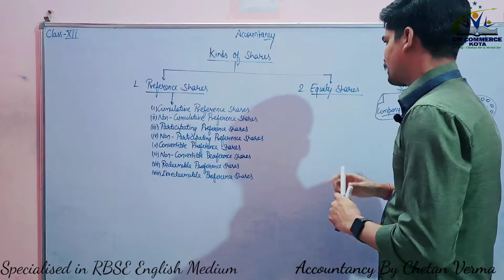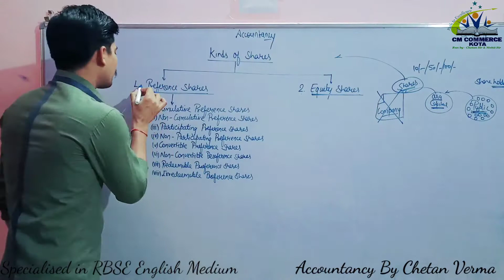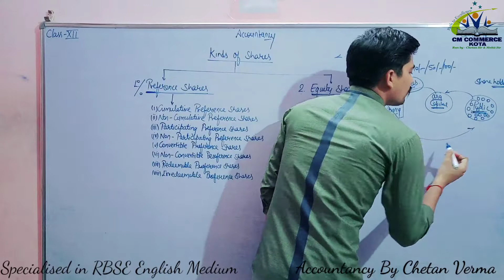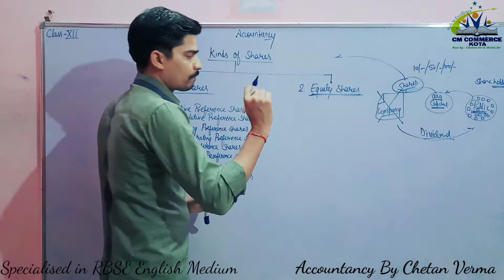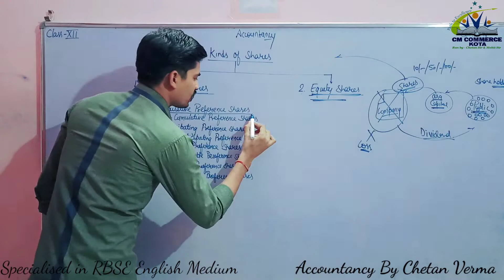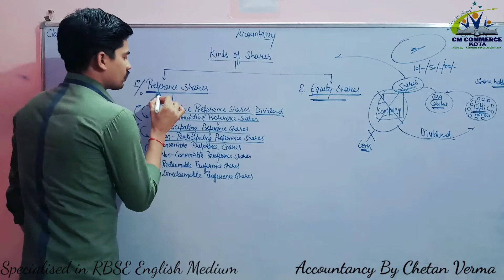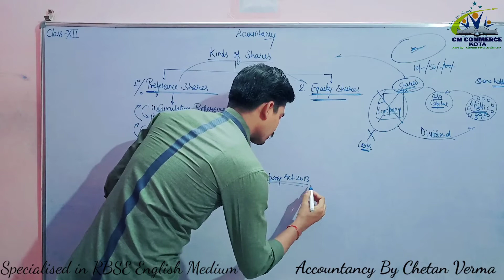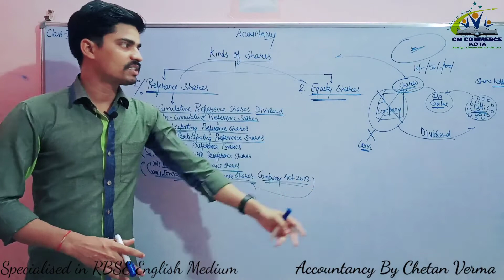Accountancy/Class 12/Chapter 5/Kinds of Shares/Equity & Preference Shares/Full Explanation/RBSE/CBS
Cm_Commerce_Kota
An_Institute_of_Commerce
Run by Chetan Sir and Mohit Sir
Specialised In Board Exam Preparation
Kota_Rajasthan Kota_Coaching
Address:- Gumanpura - Kaithunipole Main Road, Kota 324006
Accountancy By Chetan Verma
Economics & Business By Mohit Sharma
Kota_Coaching Kota_Rajasthan
Best_Result_In_Kota
Class_12 Accounting Accountancy Accounts Chapter_4 Board_Class
Chetan_Sir Chetan_Verma
Rajasthan_Board RBSE_English_Medium RBSE_Hindi_Medium
Numerical_Question
Separate_Batch_For_RBSE_English_Medium
Best for RBSE ENGLISH Medium
Best commerce Coaching in kota
commerce Coaching in kota
RBSE English Medium
RBSE Hindi Medium
CBSE Board
Cbse
Rbse
Escrow Account
Minimum Subscription Under Subscription
Over Subscription
Pro Rata Allotment
Allotment of Shares
Calls In Arrears
Calls in Advance
Employee Stock Option Plan
Commerce Videos Company Accounts Class 12 Chapter 5
Equity Shares & Preference Shares
Cumulative Preference Shares
Non Cumulative Preference Shares
Participating Preference Shares
Non Participating Preference Shares
Convertible Preference Shares
Non Convertible Preference Shares
Redeemable Preference Shares
Irredeemable Preference Shares
Theory of Company Accounts
full Explanation
Easy Way Simple Tricks

Difference Between Revenue Expenditure & Capital Expenditure and Revenue Income & Capital Income

Difference Between Receipt and Payment a/c and Cash Book

Difference Between Receipt and Payment account and Income and Expenditure account